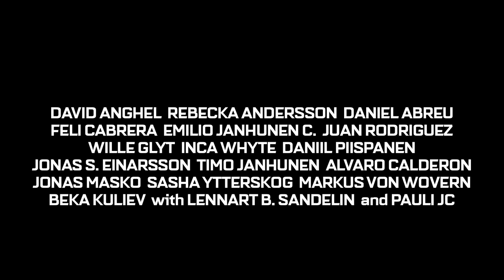Clank: Legacy | TV Spot "Out this September"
Coming soon - September 2016.
"Clank: Legacy" is an upcoming independent Swedish Action-thriller film.

The story picks up after the events of "Agent Recruit". The leader of CIS goes missing. The agent Clank tries his best to track down an arms dealer in league with a dangerous organization. Clank decides to fill in as the new leader while the agents rebuild their former status. However, the biggest mystery lies with a stranger who appears from a shadowy past.

Made by: DEP Films